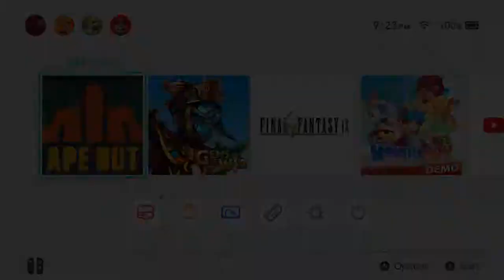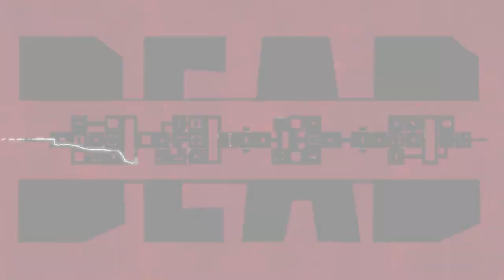Ape Out Gameplay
This is my first time playing Ape Out. Come watch me play through a little bit of this top notch indie.